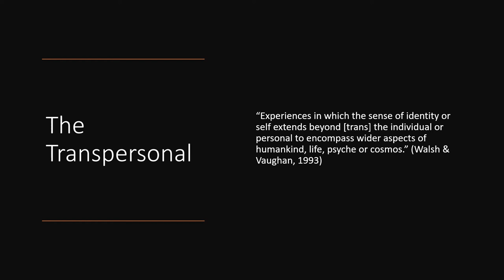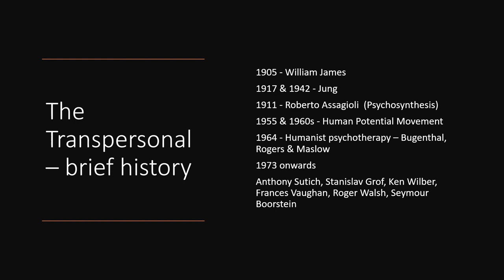Transpersonal Psychotherapy pt1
An introduction to Transpersonal Psychotherapy for Level 4 Therapeutic Counselling students